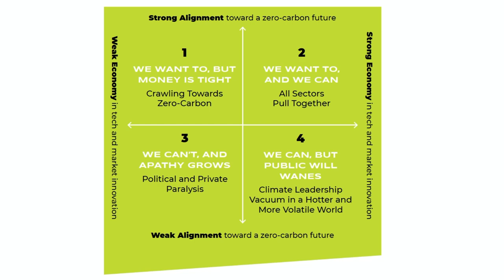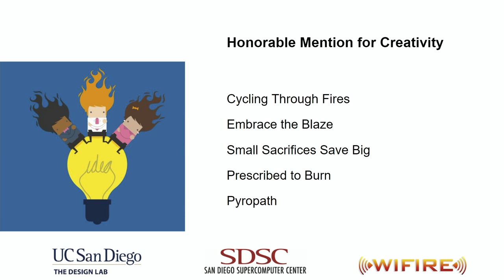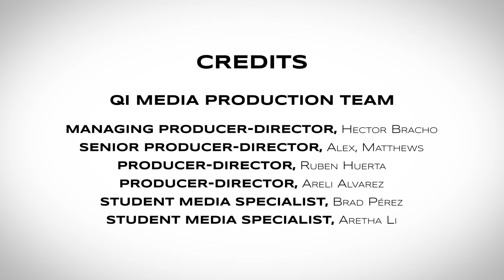Design at Large: Climate Risk Reduction and Technology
Climate change is an existential threat. The U.S. will face more frequent and extreme disasters in the coming years due to climate change. How can we harness the power of technology and indigenous knowledge to reduce risks to save lives and property, especially for the most vulnerable communities? This program looks at wildfires, one of California’s biggest climate threats, how to optimize the state for a transition to clean energy, and how we can be good stewards of our natural resources. Recorded on 04/20/2022. [8/2022] [Show ID: 38124]